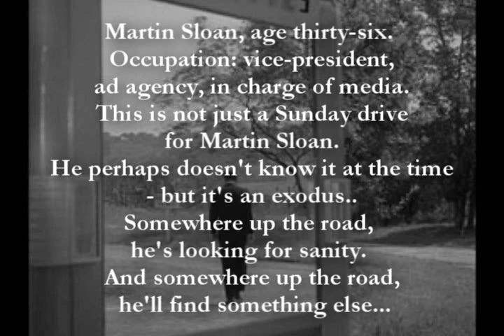The Twilight Zone "Walking Distance" Reenactment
The Twilight Zone is my favorite show of all time... and it had some incredible story telling and incredible acting... this is my tribute to my favorite episode... I recommend this show and episode to anyone... it is possibly the best Twilight Zone scene, but not exactly the scariest. I wanted to be as authentic as possible, so I used the same score.

While in the country, thirty-six year old advertising executive, Martin Sloan (Gig Young), stops to have his car serviced at a gas station within walking distance of his hometown, Homewood. After walking into town, he sees that it apparently has not changed since he was a boy, including the drugstore with a soda fountain that still sells sodas for a dime, and whose proprietor (whom Sloan remembers as having died) is, unbeknownst to him, still alive.

Sloan walks to the park where he is startled to see himself as a boy, and following him home, meets his parents as they were in his childhood. Trying to convince his disbelieving parents that he is their son, he shows them his identification, but succeeds only in alarming the couple, who tell him to leave.

Confused, he wanders back to the park and finds his childhood self on a carousel, and tries to tell him to enjoy his childhood while it lasts. His advances scare young Martin, who falls off the merry-go-round and injures his leg. After young Martin is carried away, Sloan is confronted by his father who, having seen the documents and money with future dates on them in Sloan's wallet, now believes his story. The man advises his son that everyone has their time, and that instead of looking behind him, he should look ahead, because the happiness he is seeking may be in the places he hasn't looked yet.

Finding himself in present-day Homewood again, Sloan makes his way back to the gas station, now walking with a limp. He picks up his car and drives away, content to live his life as it is.

Rod Serling: [Opening Narration] Martin Sloan, age thirty-six. Occupation: vice-president, ad agency, in charge of media. This is not just a Sunday drive for Martin Sloan. He perhaps doesn't know it at the time - but it's an exodus. Somewhere up the road, he's looking for sanity. And somewhere up the road, he'll find something else.

Rod Serling: [Closing Narration] Martin Sloan, age thirty-six, vice-president in charge of media. Successful in most things, but not in the one effort that all men try at some time in their lives - trying to go home again. And also like all men, perhaps there'll be an occasion - maybe a summer night sometime - when he'll look up from what he's doing and listen to the distant music of a calliope, and hear the voices and the laughter of the people and the places of his past. And perhaps across his mind, there'll flit a little errant wish, that a man might not have to become old, never outgrow the parks and the merry-go-rounds of his youth. And he'll smile then, too, because he'll know that it is just an errant wish, some wisp of memory, not too important really, some laughing ghosts that would cross a man's mind - that are a part of The Twilight Zone.

Rick Masi (buffalo ny)